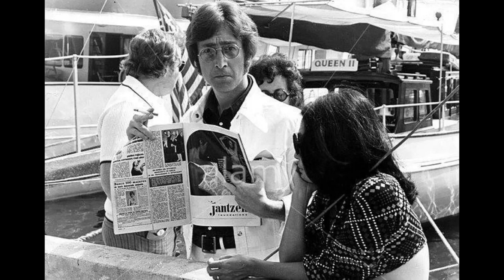john lennon and yoko ono photo video